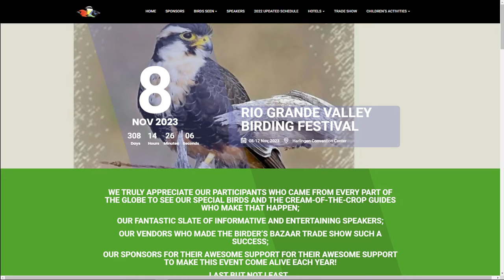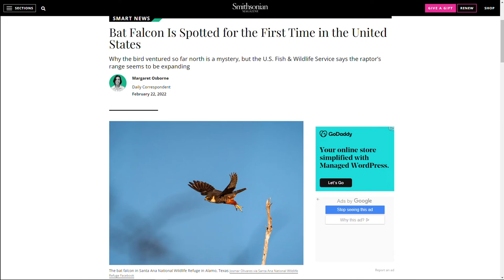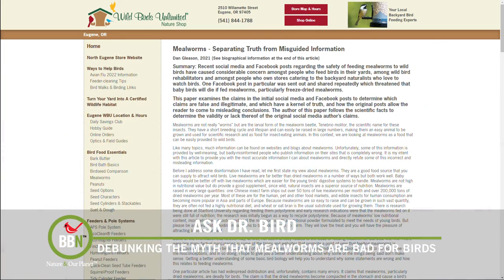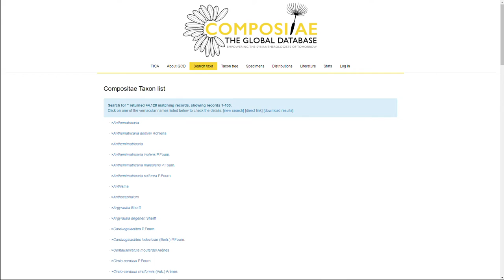BBN S7:E01 - Special Guest Jesse Huth, Debunking the Mealworm Myth, A is for American Goldfinch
This episode we have a special guest: Jesse Huth is an avid birder, international tour guide, poultry specialist and an absolute wealth of knowledge on the birds of Texas. Dr. Bird addresses a disturbing rumor about mealworms being bad for birds. And we’re back with another season of BirdAlphabet - this year we’ll be doing it a bit differently, covering as many birds in one letter as we can. So, this episode is 'A' for American Goldfinch and next episode will still be 'A' for American Crow.